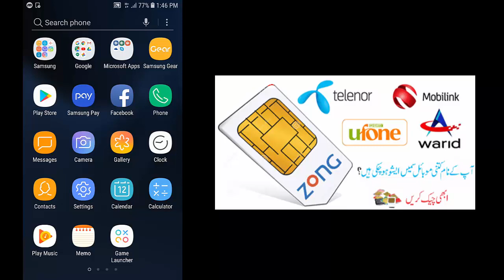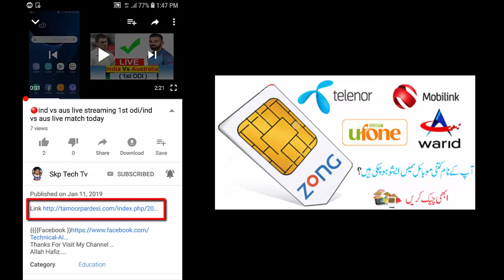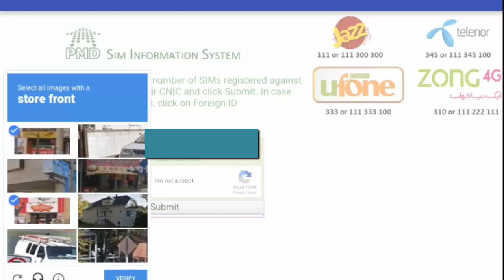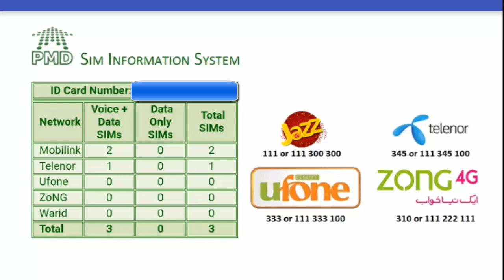How To Check My Cnic Registration Mobile Numbers with Networks Show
My Cnic registration Mobile Numbers

Allah Hafiz.